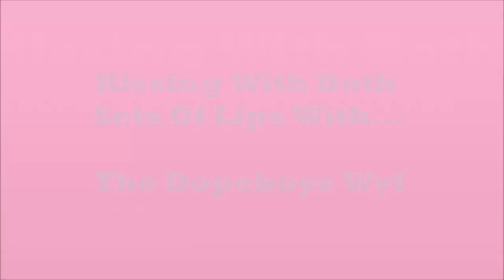Kissing With Both Sets Of Lips... An Ombre Tutorial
This Ombre Lip Tutorial is so easy to achieve.  I know you can do it!  A dark lip liner with a lighter lipstick in the center is all you need.  I thank you always for your support :)

Snap Chat: DopeboyzWyf

NYX slip lip pencil in Fuchsia
Mac Cosmectics Lipstick in Saint Germain